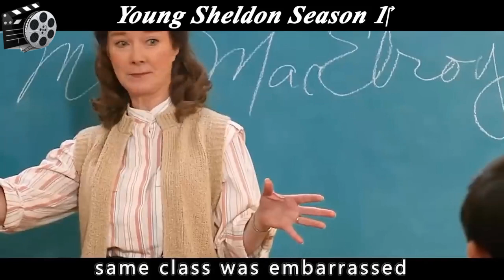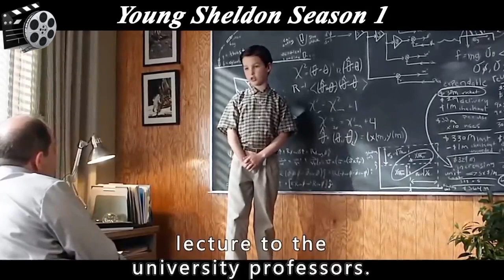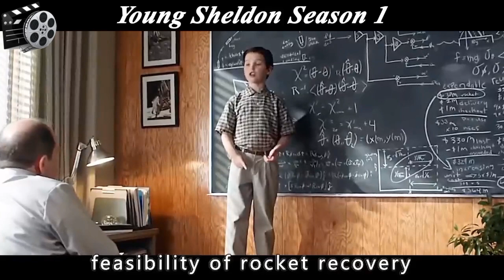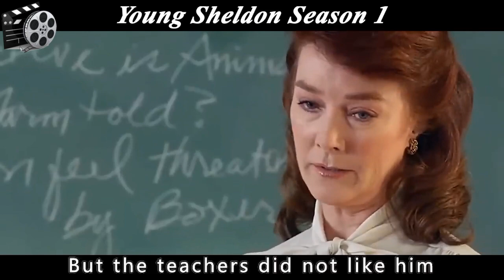Elementary School Student SkipsGrade To High School And BecomesSchool Mascot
Title: Young Sheldon
Overview:
Meet a child genius named Sheldon Cooper (already seen as an adult in The Big Bang Theory (2007)) and his family. Some unique challenges face Sheldon, who is socially impaired.